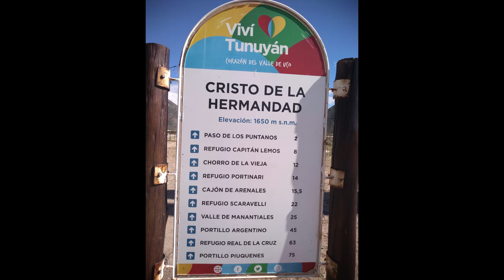epopeya sanmartiniana tercera parte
tercera parte aqui muestro antes de subir al monumento y el despues de subir como yo sufro de vertigo me arme de coraje y subi y despues baje fue emocionante un viaje que nunca mas olvidare